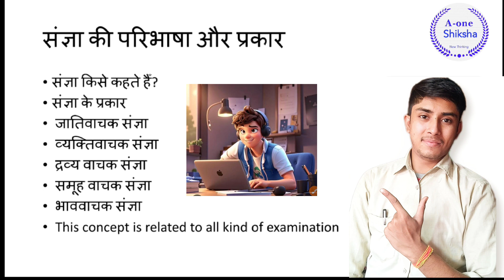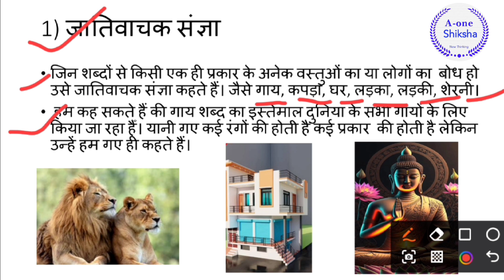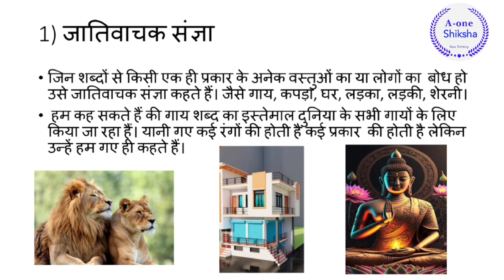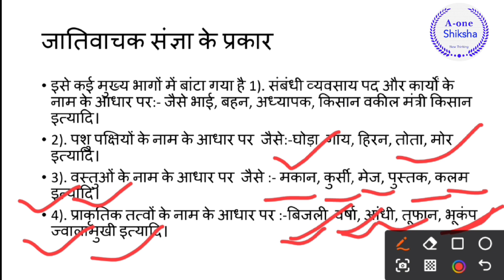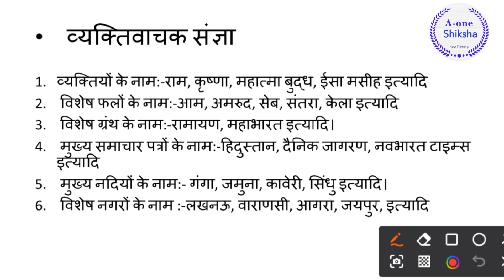संज्ञा | CTET | संज्ञा किसे कहते हैँ? | प्रकार | जाति वाचक संज्ञा | व्यक्ति वाचक संज्ञा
इस वीडियो के माध्यम से आप लोग सीखेंगे
संज्ञा क्या है परिभाषा
संज्ञा किसे कहते हैं कितने प्रकार के होते हैं?
संज्ञा के 10 उदाहरण क्या है?
गुलाब में कौन सी संज्ञा है?
गाय में कौन सी संज्ञा है?
नदी में कौन सी संज्ञा है?